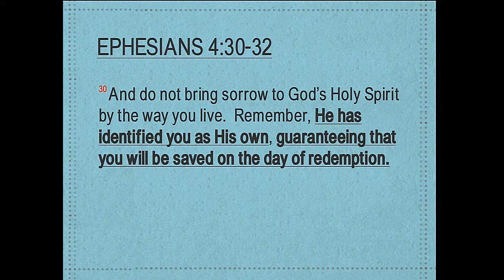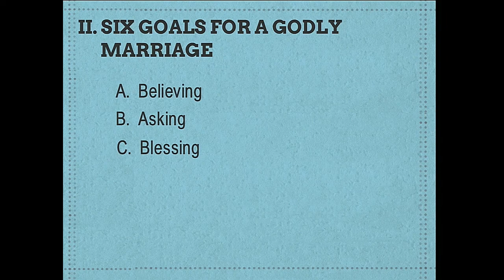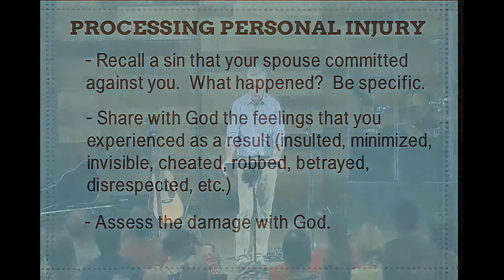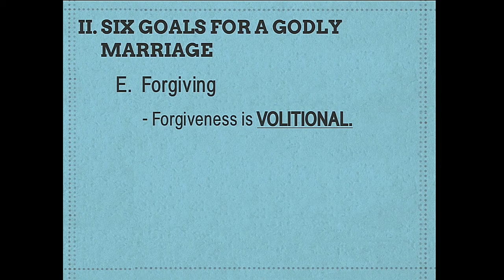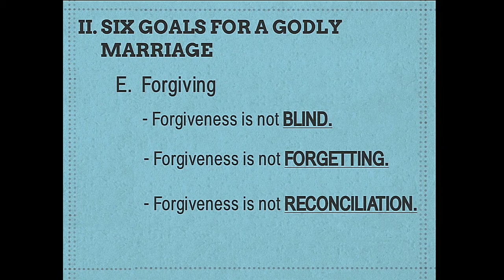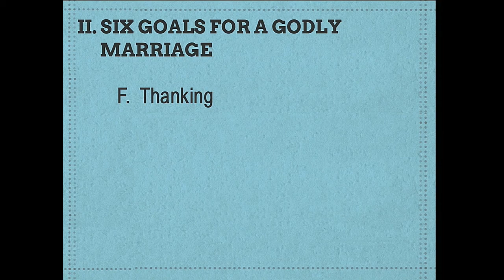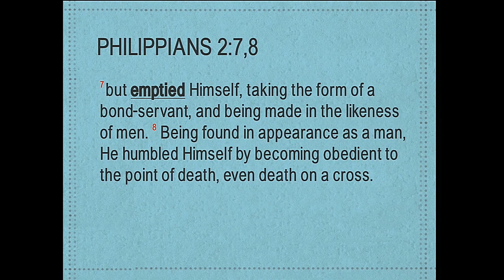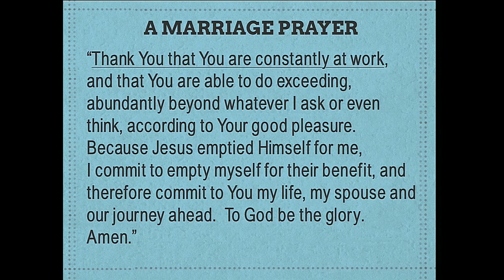MHC July 23, 2017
One: An Honest Look at Marriage & Relationships
God's Goals for Your Marriage
Ephesians 4:30-32; Philippians 2:7